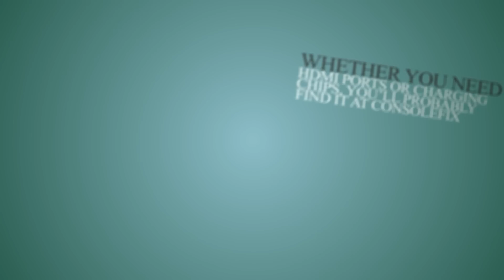XBOX ONE S BEEPS THEN TURNS OFF | CAN I FIX IT?